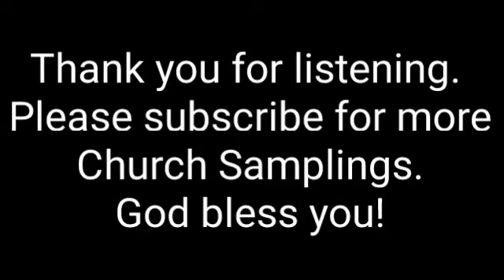Community Church - Oshkosh, Wi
Thank you and God Bless! For complete playlists of all States and Cities and Countries and Providences please go to: